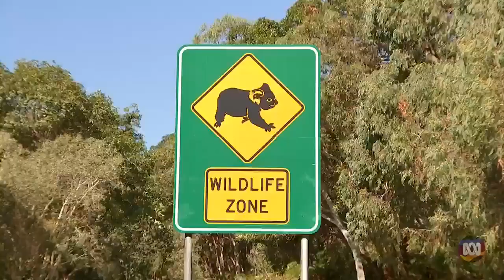Retrospective: Development On North Stradbroke Island Threaten Koalas Wildlife Habitat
(Source: ABC Australia, Qld 09 Jul 2022)